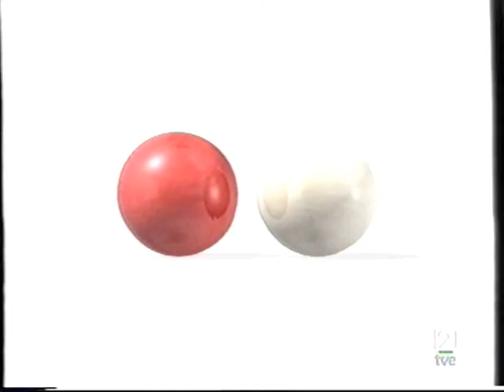TVE 2 (Continuidad) 5-11-93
Promocion Cine
Cortinilla larga TVE 2
Avance programación
Entrada Oxigeno con Francine Galvez